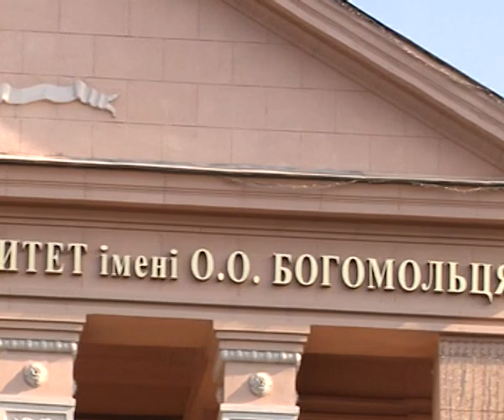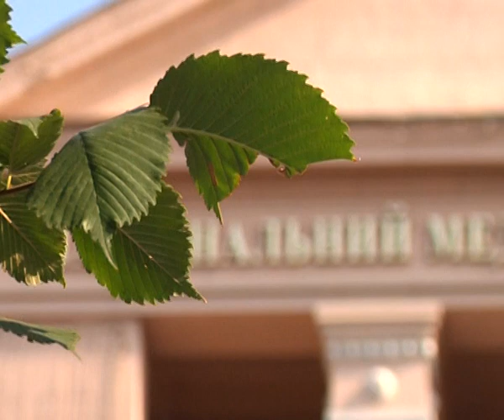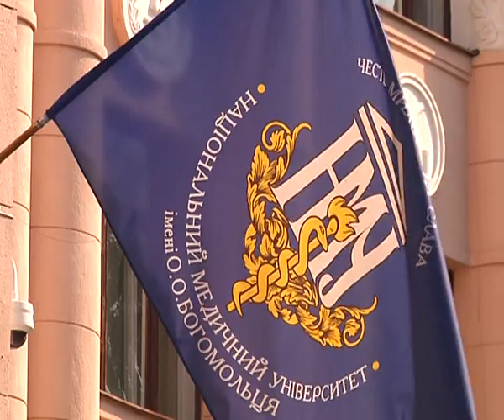Навчайся з нами. Національний університет імені О.О.Богомольця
Посвята у студенти НМУ 2015